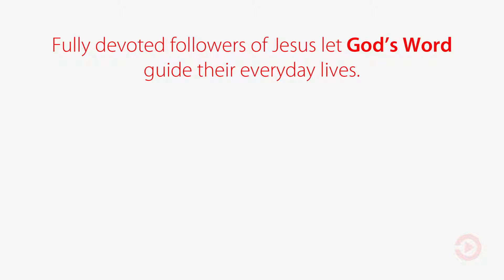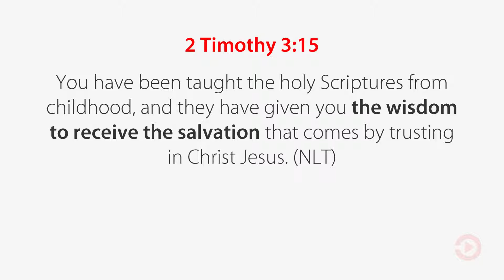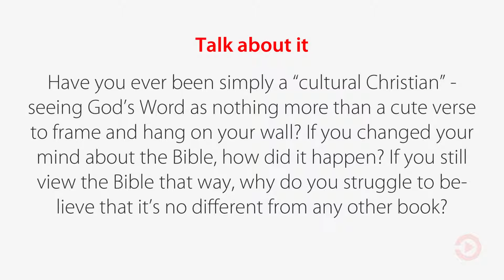Xtra - The Bible is more than cute wall art